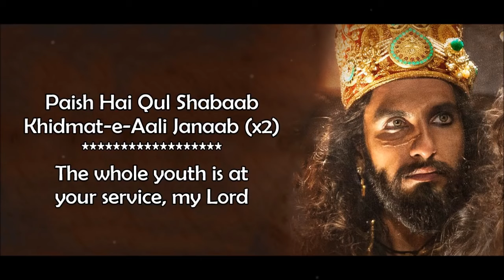Binte Dil - Arijit Singh - Padmaavat (2018) - Lyrical Video With Translation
Ranveer Singh, What an actor!